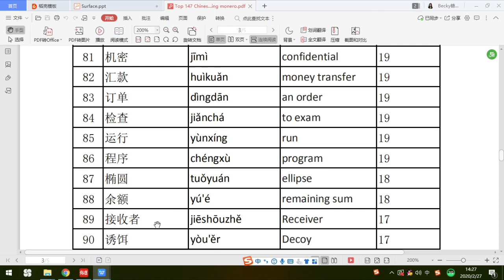Mastering Monero top 147 words 81-90---Chinese words recording only version